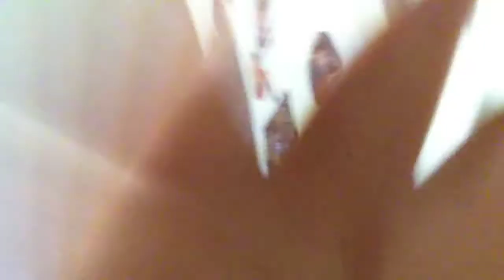TheCastro91 daily life of a basketball player